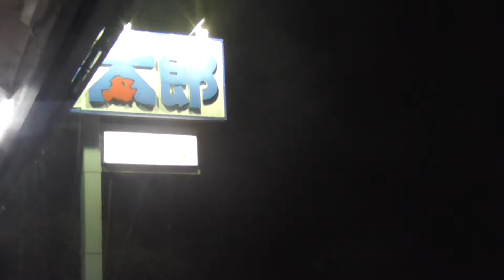みなべ店大雨